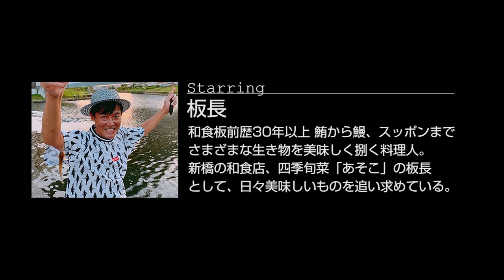東京湾・江東区若洲海浜公園でカニ釣り！【料理編】（釣りウマ）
東京湾・江東区若洲海浜公園でカニを釣ってみた！【料理編】

あれこれ色々な生き物たちを、釣ったり、捕ったりして、地の物、旬の物を美味しく頂いていきます！（by 新橋『あそこ』板長・木村行伸）